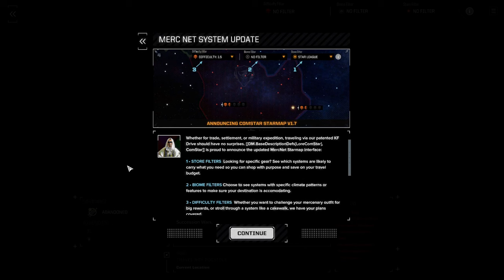QuickSell Clan New Career! - Roguetech Lance-a-Lot episode 1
Starting a new Career in the new Roguetech Season Lance-a-Lot version 1.0.2 (at the moment of recording). There is an enormous amount of changes in the new season, link provided below. Doing a Clan Quicksell start, witch sound. horrible. What could possibly go wrong?